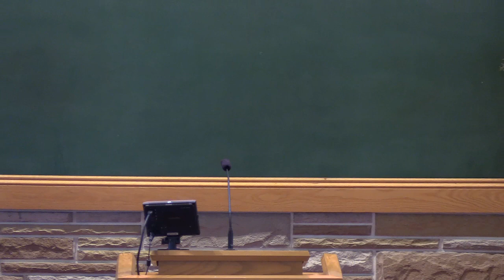Sermon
Psalm 51:10
Andy Robison